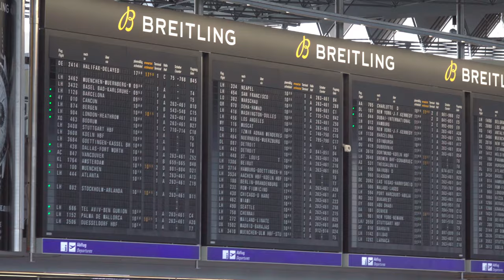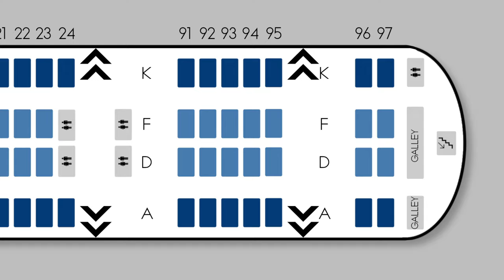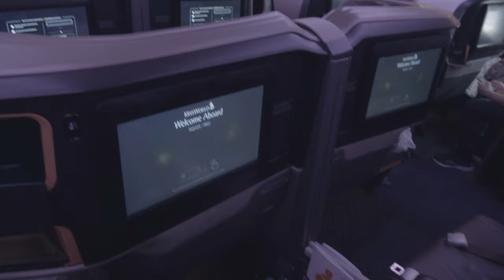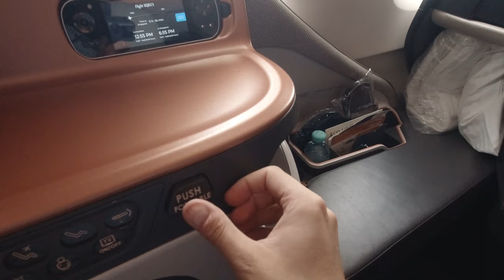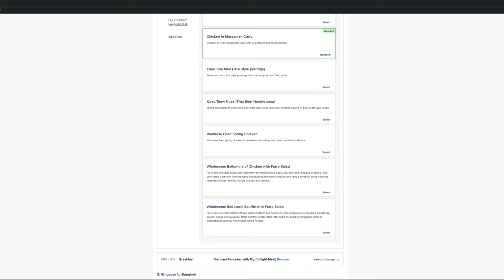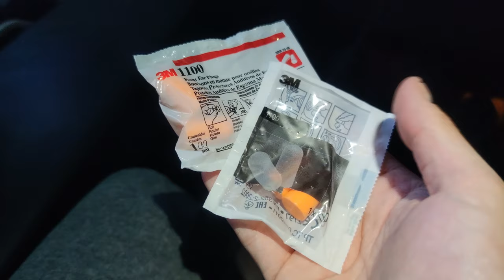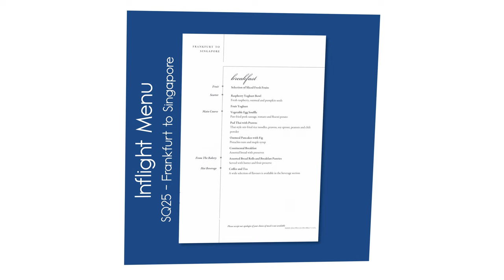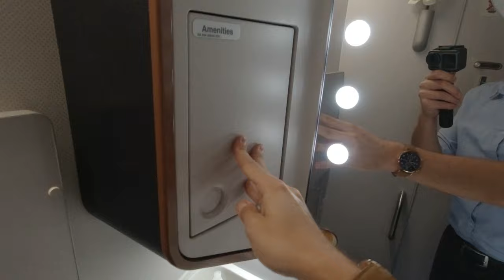A Kingdom in the Skies - Singapore Airlines Airbus A380 Business Class [FLIGHT REVIEW]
Although the A380 is in service since 2007, I never had the opportunity to fly on one. In autumn of 2022 however, I could finally step onboard the king of the skies to fly to Singapore. An amazing journey also thanks to an outstanding crew...

► Flight Information:
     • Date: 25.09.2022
     • Aircraft: 9V-SKV (Airbus A380-800)
     • Flight Number: SQ 25
     • Gate: B46
     • Seat: 93A